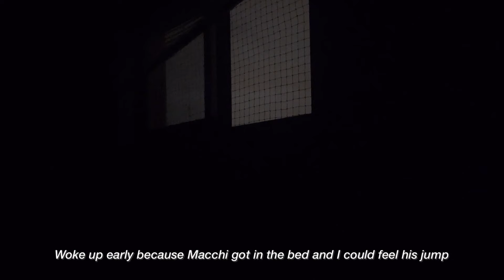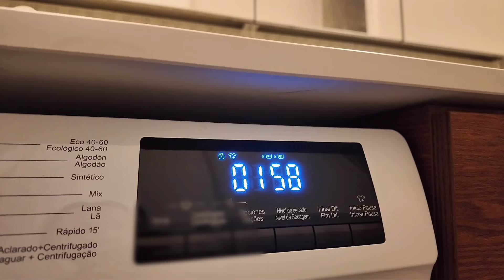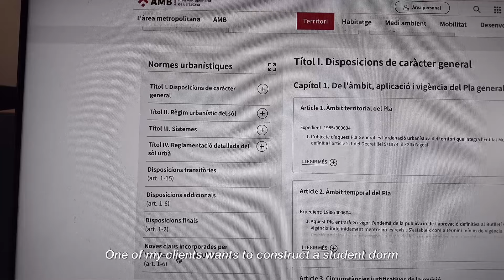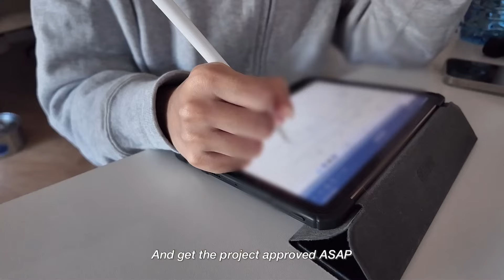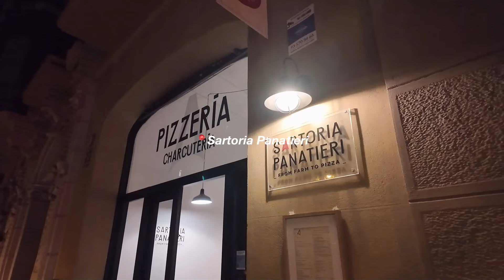Getting back to routine, productive & efficient work days, pets making progress | Living Alone Vlog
Hi, it's a new living alone diaries vlog 🤍
My introvert productive days at home ⌨

Matcha rec 🍵

cam: iPhone 15 Pro, dji pocket 3 (1080·60)

sub) Getting back to routine, productive & efficient work days, pets making progress | Living Alone Vlog